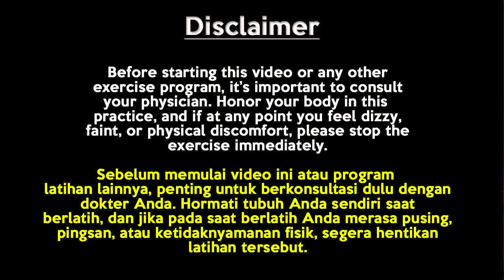10 MENIT YOGA UNTUK KESEHATAN TULANG & SENDI